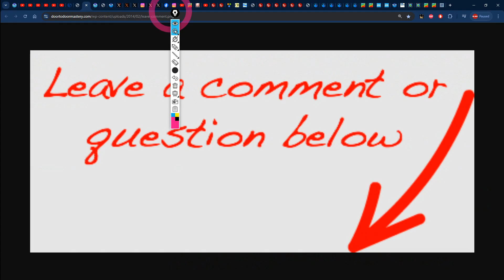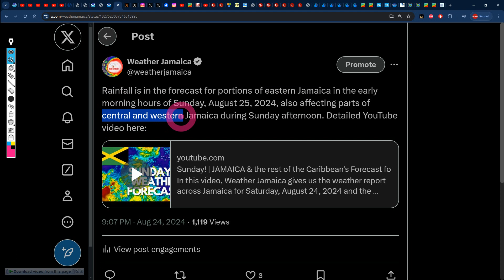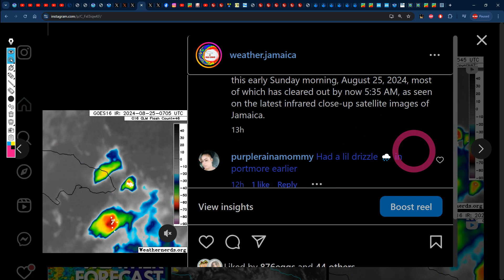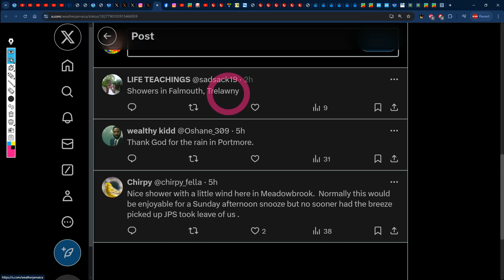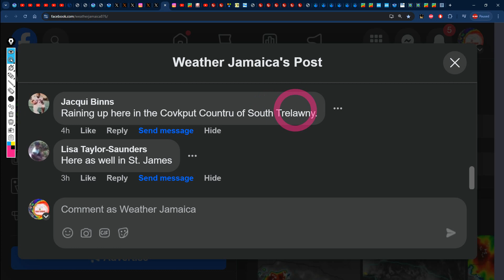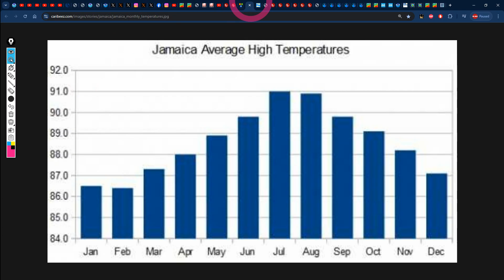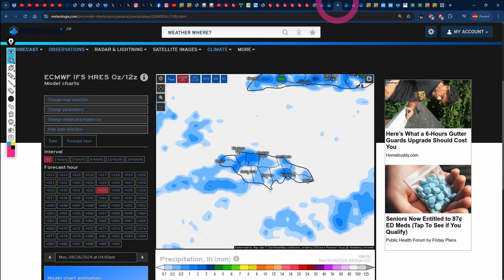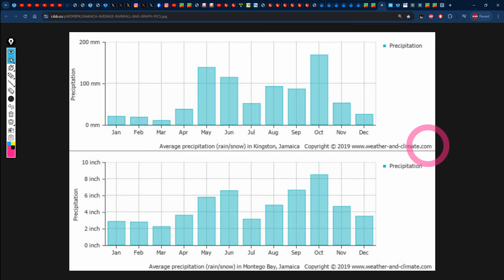Afternoon Rain! | JAMAICA & the rest of the Caribbean's Forecast for Monday, August 26, 2024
In this video, Weather Jamaica gives us the weather report across Jamaica for Sunday, August 25, 2024 and the forecast for Monday, August 26, 2024 and we also talk about the forecast across the Caribbean.
0:00 - Introduction
0:51 - National Hurricane Center Update
1:07 -  Surface Map & Wide Atlantic Satellite
2:21 - Local Validation and Community Feedback
6:42 - Current Conditions Across Jamaica
8:31 - Jamaica’s Temperature and Saharan Dust Forecast
10:20 - Caribbean and Jamaica's Wave and Wind Forecast
11:56 - Jamaica's Rainfall Forecast
15:17 - Caribbean Weather Highlights